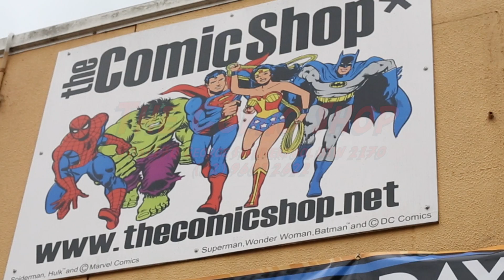The Comic Shop #3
Jason talks about the awesome sales happening at the Comic Shop in Liverpool on August 24th and 25th. Tom demonstrates!

10a/170 George St Liverpool NSW 2170